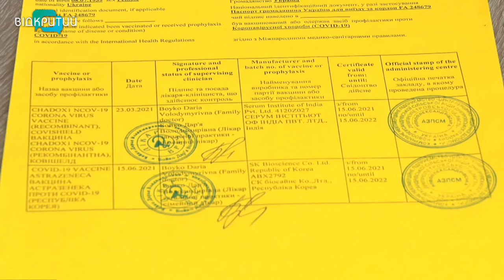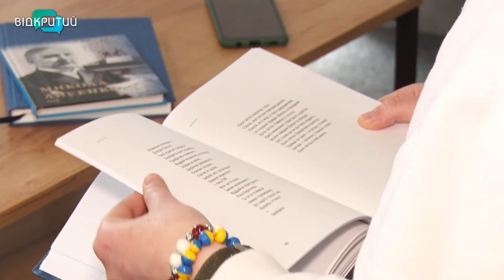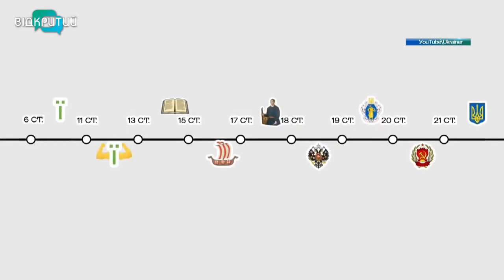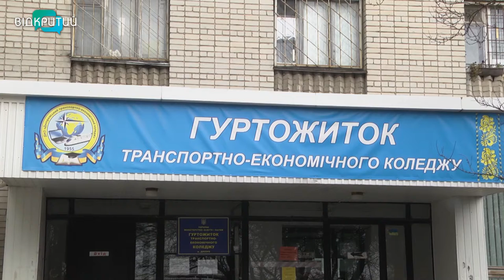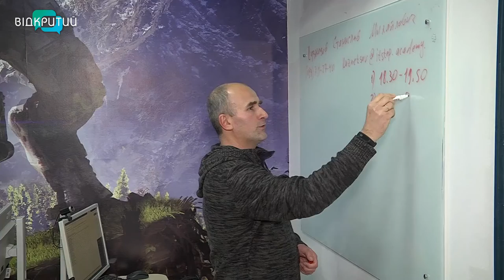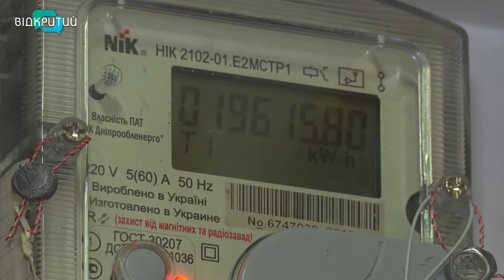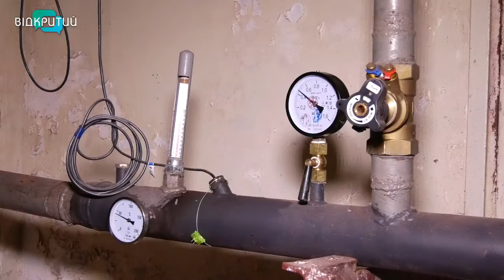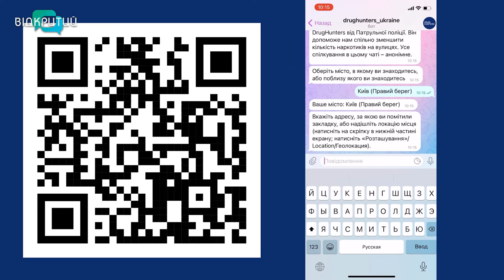Новини OPEN NEWS від 9 листопада 2021 року 20:15